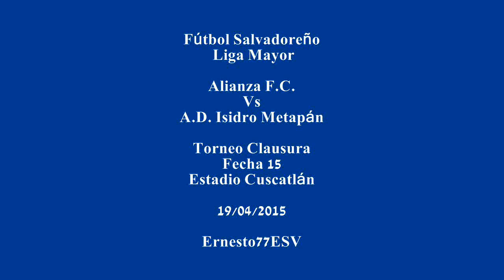Alianza F.C. 1-1 A.D. Isidro Metapán - Fútbol Salvadoreño Liga Mayor Torneo Clausura Fecha 15